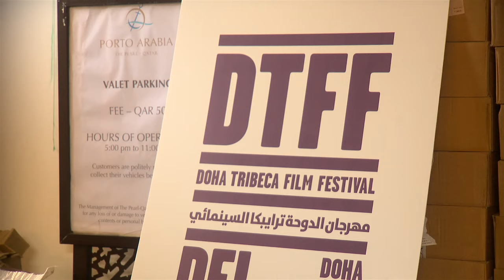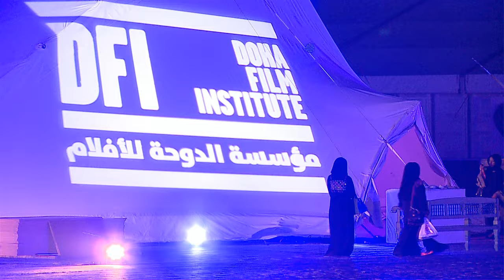Party Builders Episode 3: Doha Tribeca Film Festival Thinks Big in the Middle East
To make the Doha Tribeca Film Festival a success, you've got to think big. Set in the vibrant capital of the Persian Gulf nation of Qatar, Doha Tribeca is one of the largest-scale productions in the Middle East, featuring 7 venues, 179 films, and more than 1,000 invitees. Watch Tribeca Cofounder Craig Hatkoff, Tribeca COO Jon Patricof, Doha Tribeca Executive Director Amanda Palmer, designers, production officials, and others as they race to finish in time for the red carpet and kick off their goal of bringing communities together.